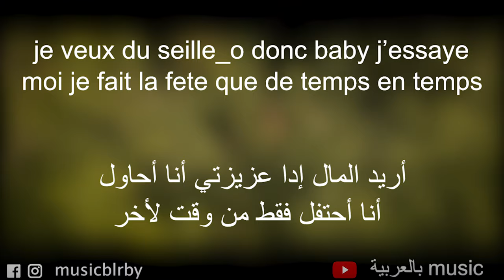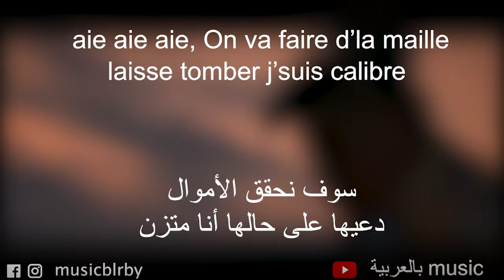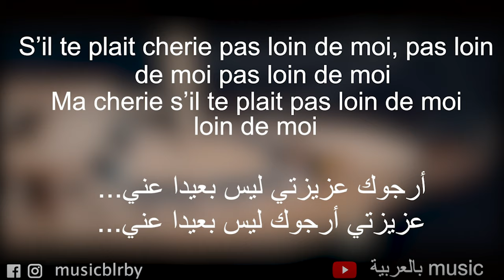Naza Loin De Moi مترجمة بالعربية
سنقوم بترجمة أي أغنية من إختياركم , إشتركو معنا ليصلكم كل جديد
Tite : loin de moi
Artiste : Naza